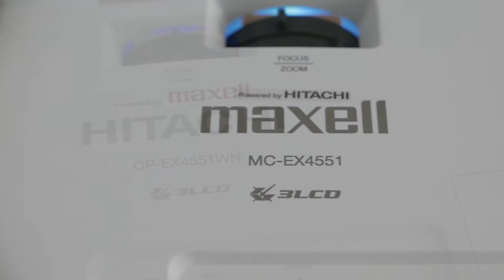Maxell Projector Terbaik Indonesia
Produk yang selama ini dikenal dengan Hitachi Projector, kini berubah nama menjadi Maxell Projector masih dengan pabrik, product, dan karyawan yang sama seperti Hitachi.
Maxell juga tentunya meningkatkan kualitasnya menjadi jauh lebih baik dari sebelumnya.